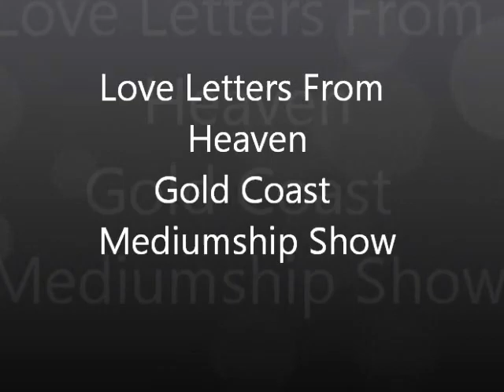Love Letters From Heaven - Mediumship Show, Debbie Bozicevic-Mewes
Contact from a loving father and best friend in the spirit world to give
"Happy Birthday" whishes to a lovely lady in the audience!  'Love Letters From Heaven' Mediumship show held on the Gold Coast.